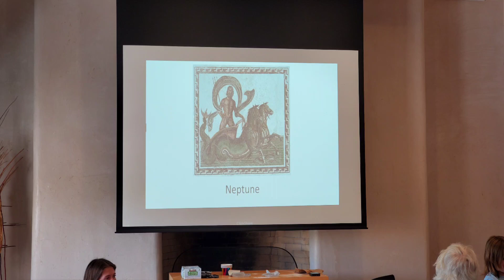Creating a Mosaic Coaster Class with Rebecca Bulgrin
WOW!  Look at how much fun we had creating Mosaic Coasters with Stained Glass Artist Rebecca Bulgrin at Albuquerque Open Space Visitor Center. Rebecca is one of five artists in New Mexico Arts Imaginative Collective visual art exhibit Gateway to Sense of Wonder which is on exhibit through July 8th.  Our next upcoming event will be a S.T.E.A.M. class with Bill Beck on Thursday, June 29th form 9:30-1 pm at Albuquerque Open Space Visitor Center.  More information can be seen on our website.